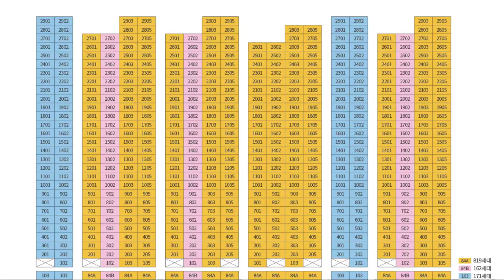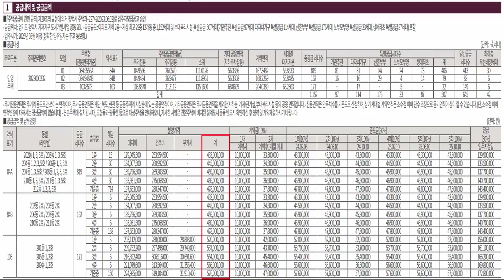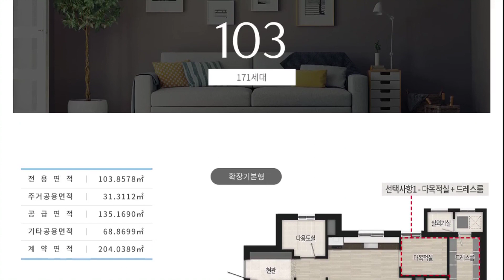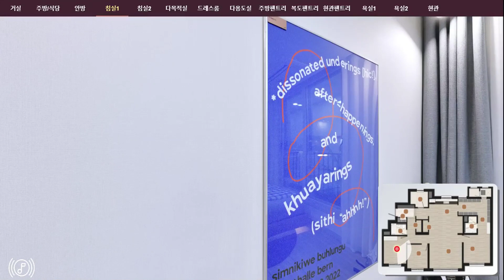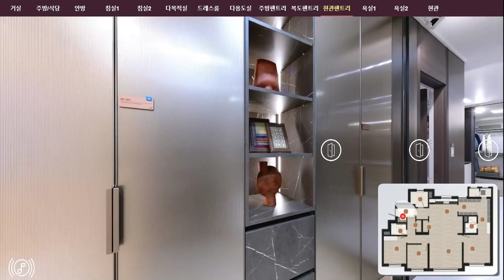지제역 반도체 밸리 제일 풍경채 103타입 모델하우스 공급가 평면도 분양가 부동산튜브 부동산투자 부동산전망